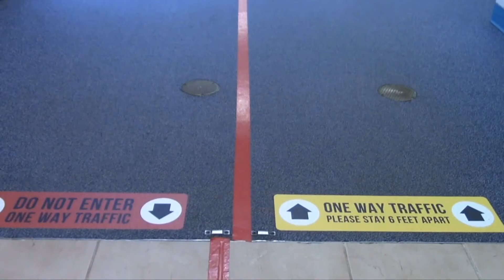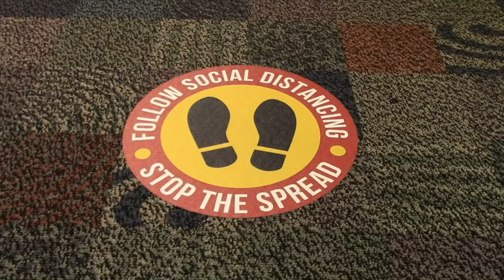Cromwell High deals with COVID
Unmasking the effects that social distancing and face coverings are having on Connecticut teens here at Cromwell High School. With the new rules set in place as a result of the COVID-19 pandemic, to keep everyone as safe as possible, socialization amongst students has unfortunately taken a back seat. Some of the greatest interactions between students occur in the hallways and in the lunchroom. These areas have been seriously impacted by the changes that have taken place. The hallways in Cromwell High School have been split into two sides, to better control the flow of traffic and increase the distance between students. In the lunchroom, tables are separated and areas where you can sit, eat and talk to friends are spread out. Apart from the cafeteria, students also have to eat in both the library and gymnasium, further limiting interaction. Wherever students eat, one thing is common for sure, they are socially distant. A student, Dillion Rozich, speaks out on how the use of masks and social distancing has negatively affected communication with his peers. A lack of socialization and isolation from peers can ultimately lead to many mental health issues. Lindsay Smolka, a teacher at Cromwell High School, believes that the isolation that quarantine made us experience, certainly can lead to some mental health issues, especially if there were some underlying conditions that were not taken care of beforehand.  Mood swings and depression can result from not communicating with other students and peers throughout the school day.             During these tough times, it is important for all students to know that if they are feeling uncertain or distant, they can always turn to someone for support, such as a guidance counselor, teacher, parent, or friend.